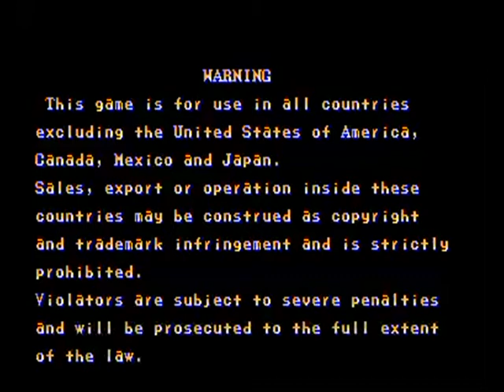Nerd Fighter II - Kiko VS Matrix VS Cenoura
We are fans of the fighting videogame genre, so i decided to make a funny animation introducing me (Cenoura) and my two friends Kiko and Matrix. The animation is crappy wich makes it even funnier, made only for friendly entertaining purposes.

 Made frame by frame. 200 different pictures were used for a 1:40 min video.
(The intro is the original SFII intro captured using video capture software, my animation starts at 00:39)

Software: Power Director (Frame Editing) Photoshop (Image Manipulation)